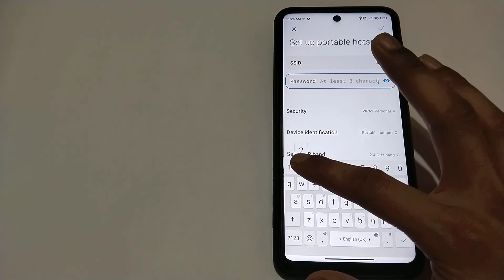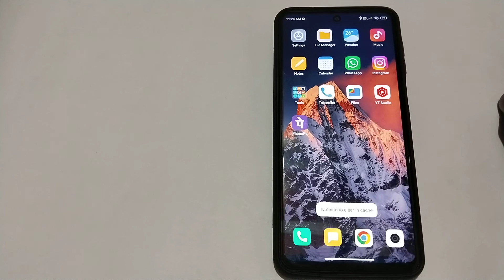how to change hotspot password in redmi 10 prime